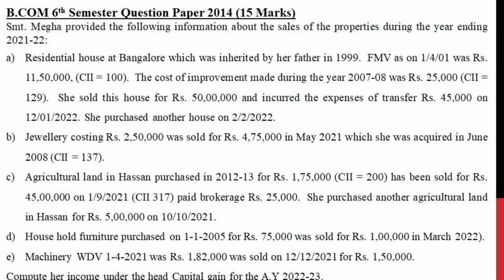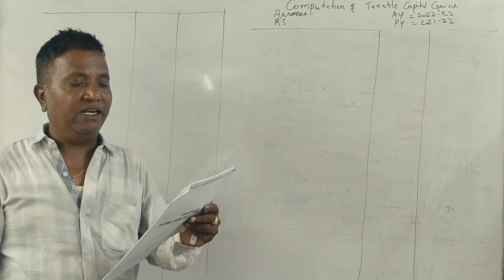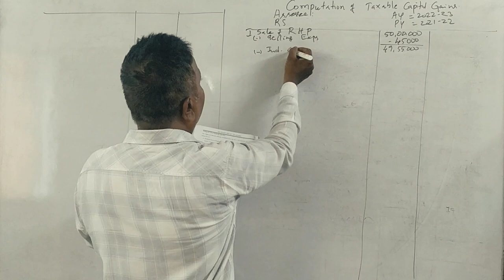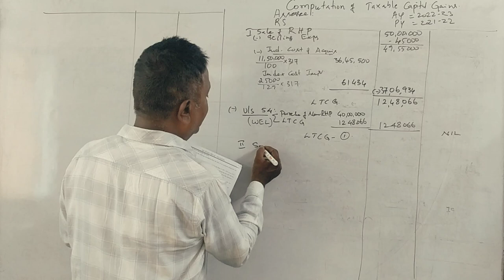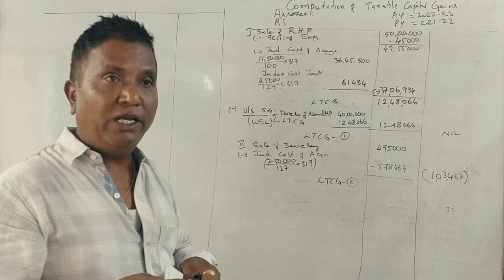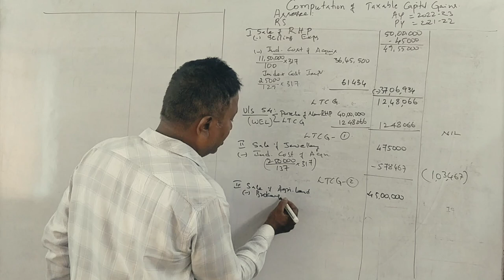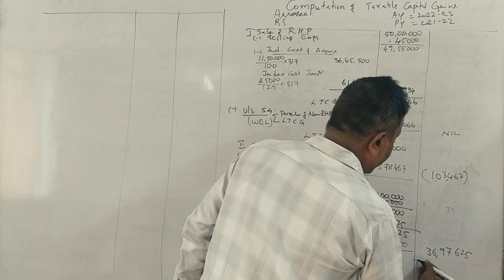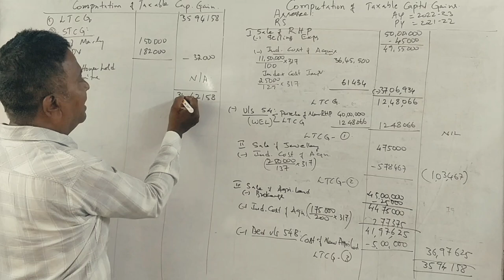Income From Capital Gains (A.Y 2022-23) - B.Com 2014 Question Paper 15 Marks By Srinath Sir